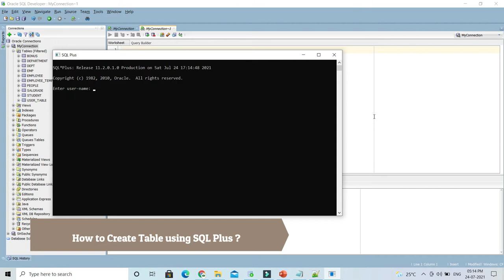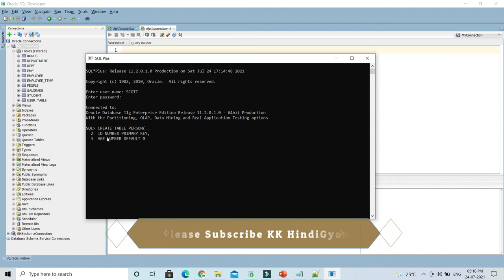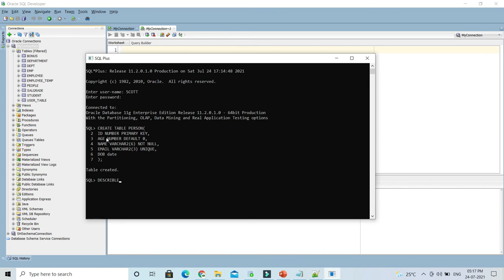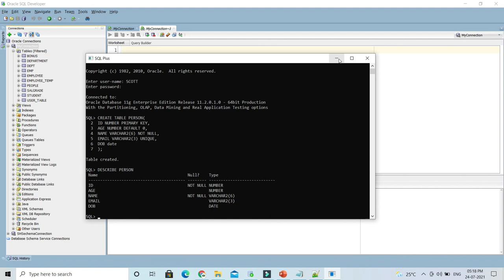How to Create Table using SQL Plus ? | Oracle SQL Developer Tutorial in Hindi | KK HindiGyan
About this Video:
In this video, We will learn How to Create Table using SQL Plus ?